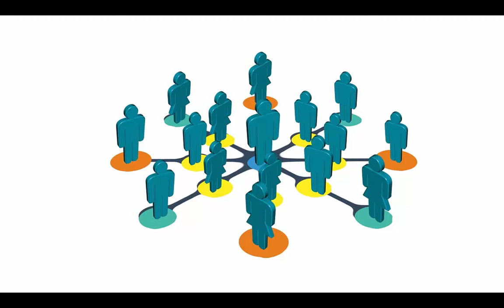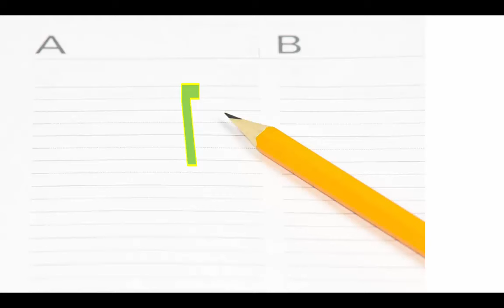CONSEJOS PARA GANAR DINERO. 7 TIPS, RECOMENDACIONES. O PASOS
Consejos, Tutoriales, Recomendaciones Consejos para ganar dinero, 7 recomendaciones , tips, Pasos o Consejos para ganar un dinero extra con ideas que están a la mano. Siempre es posible ganar un dinero extra, si cumples con algunos pasos, que te pueden guiar. Encuentra en el canal Consejos Para... perder peso, desarrollo físico,parejas, trabajo, alimentación, viajar, sexo, amistades, relaciones familiares y más.